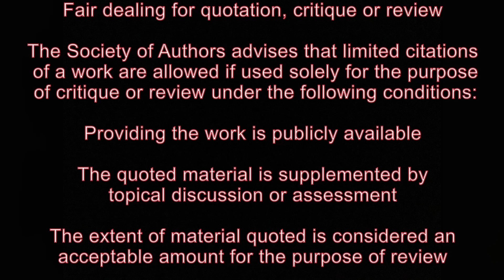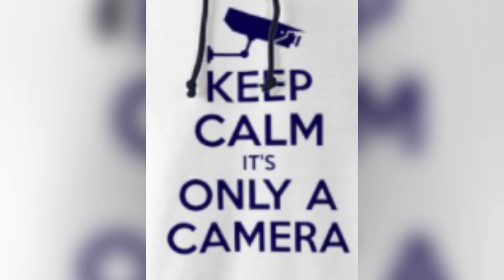2 officers for a man with a camera